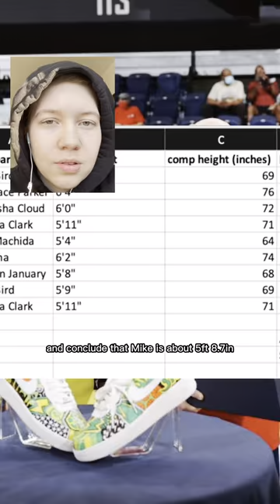How Tall is Mike Thibault Dot Com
Mystics week episode 4! Big math today. How tall is Mike Thibault? TikTok’s (and YouTube's) top WNBA statistician weighs in.